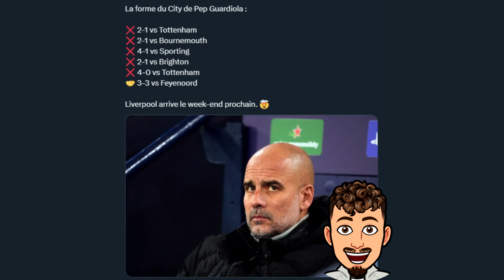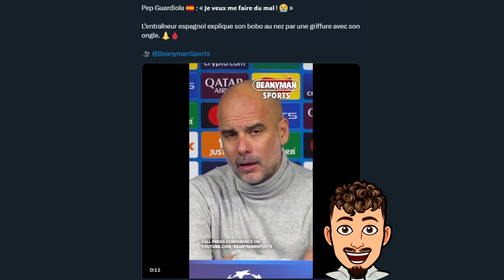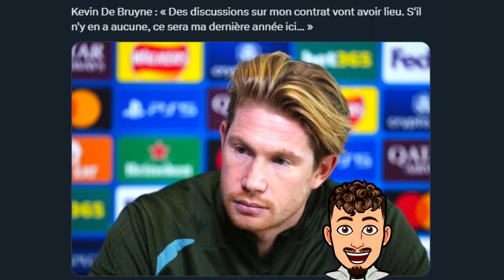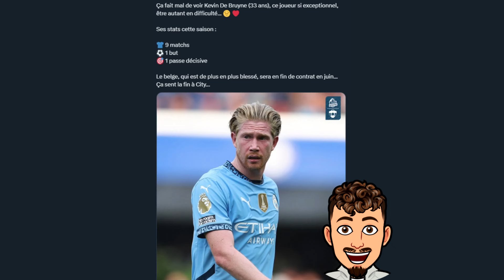Manchester City est en crise ?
Dans cette vidéo on revient sur la crise de Manchester City et le craquage complet de Guardiola après le nul en Ligue des Champions !